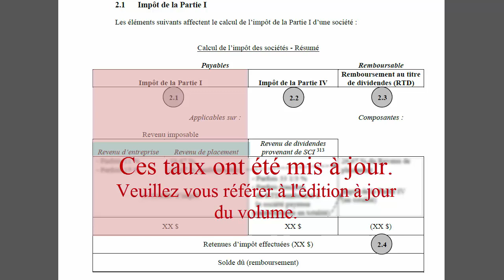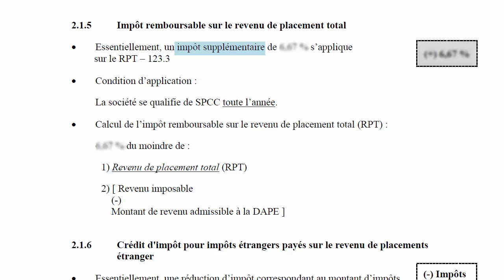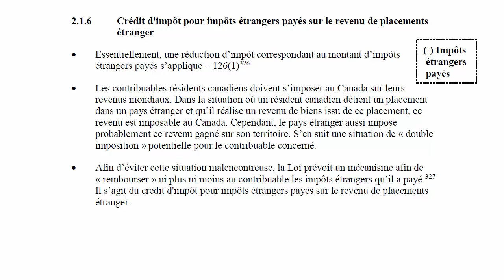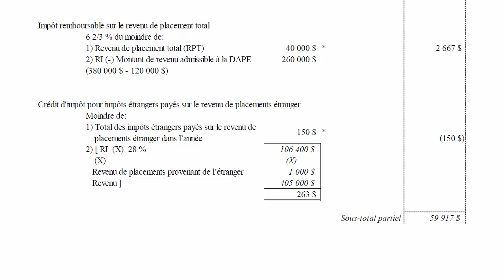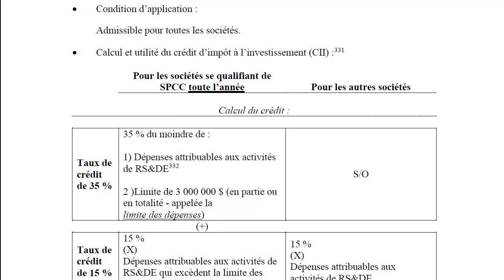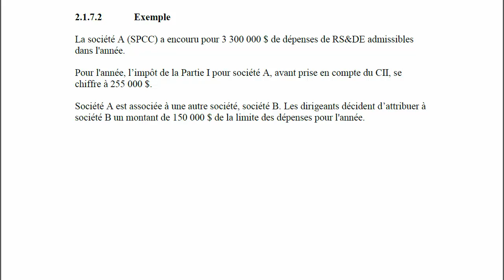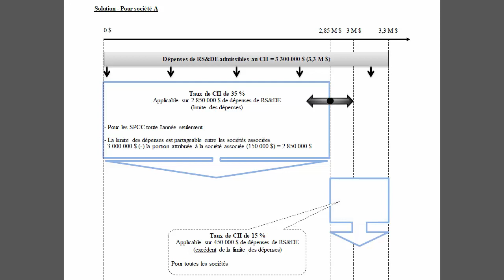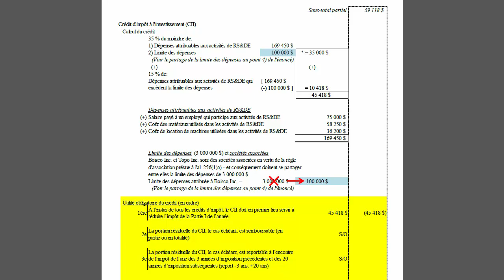Calcul de l'impôt applicable sur le revenu de placement ainsi que des crédits d'impôt-2019